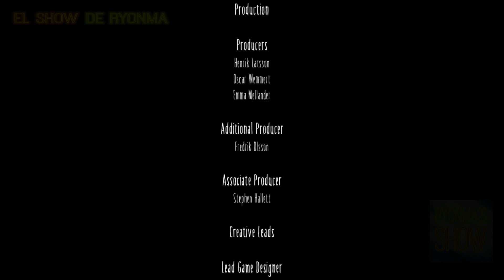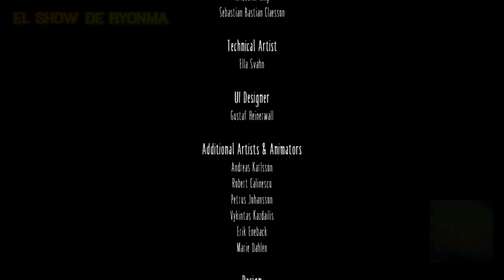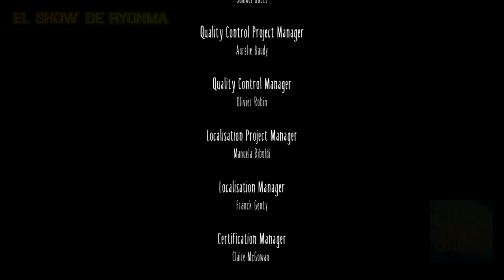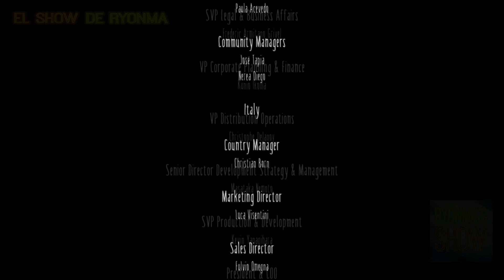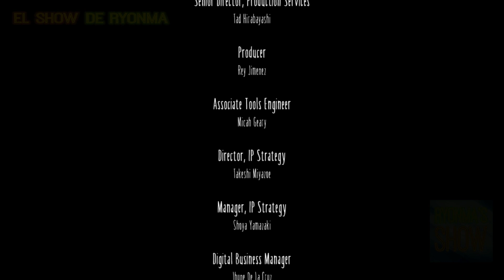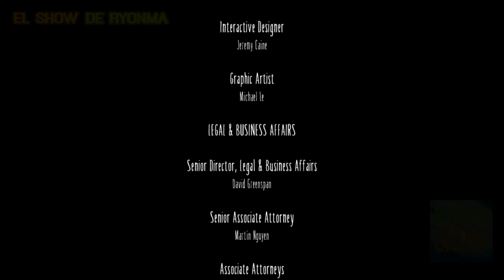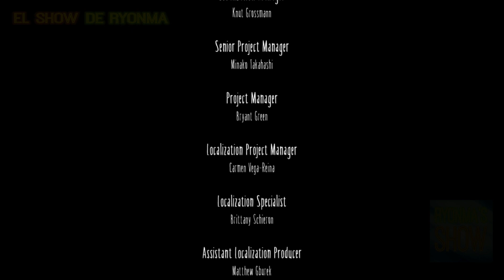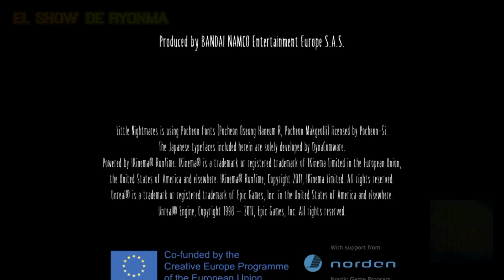Little Nightmares: MODO CORRECAMINOS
Speedrun de Little Nightmares. Terminando el videojuego en menos de 1 hora para cumplir con el trofeo de "Dura de Pelar".

Agradecimientos a:
Ya que nos mostró la ubicación de las Six Oscuras.